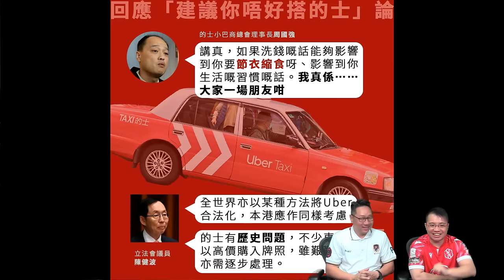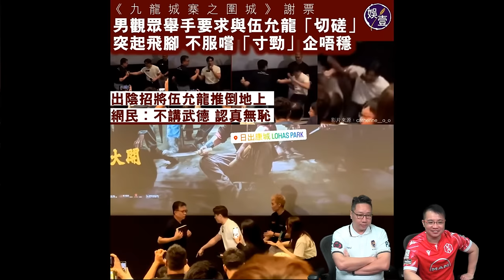啤梨頻道 20240507 P2 屯門娜娜公開性感相嚇壞網民/周國強倡一次收費掛鈎最低工資/九龍城寨謝票伍允龍遭阿叔偷襲